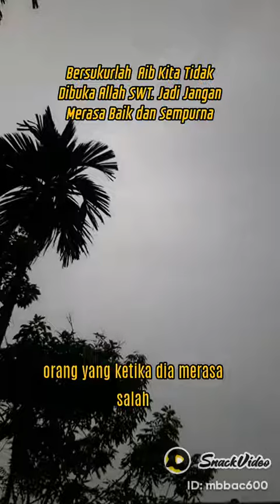Sahabat bersukurlah aib kita tidak dibukakan Allah